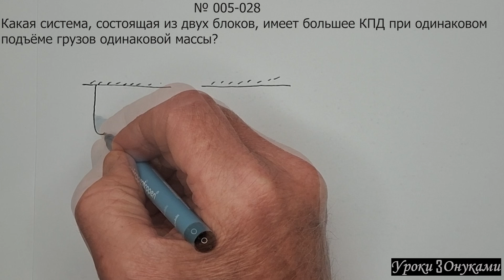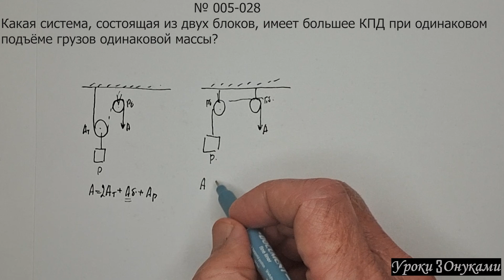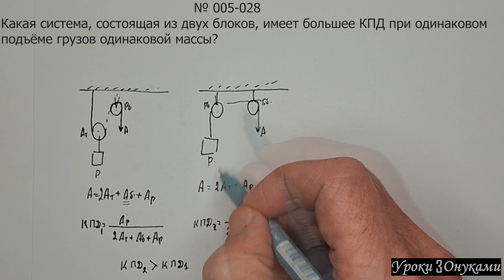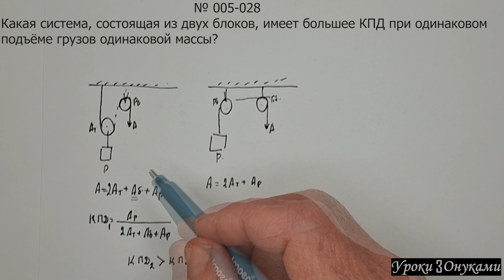005-028 Какая система имеет большее КПД при одинаковом подъёме грузов одинаковой массы?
Задача по физике.
Плейлист 005 Работа, Потенциальная и Кинетическая Энергия, Мощность, КПД (коэффициент полезного действия):

Какая система, состоящая из двух блоков, имеет большее КПД при одинаковом подъёме грузов одинаковой массы?

00:00 — Условие задачи
00:05 — Объяснение и решение